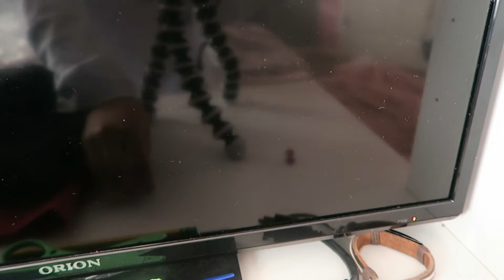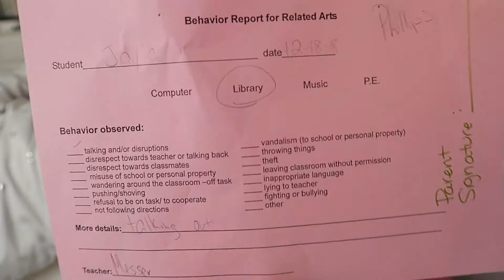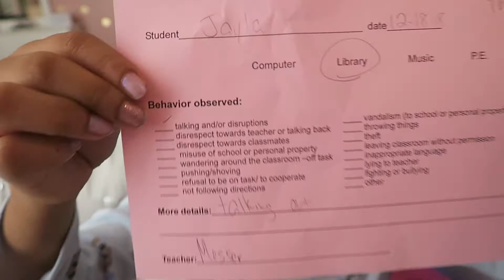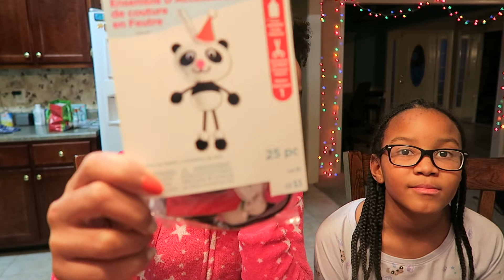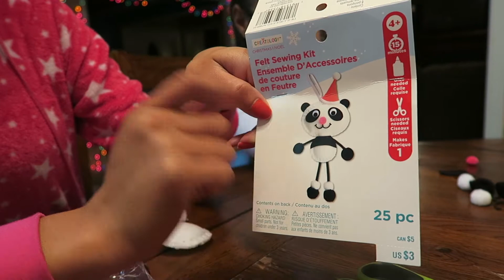Our First Craft FAIL!| Vlogmas ▸ Day 18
We failed at this one. it just wasn't meant to be! lol